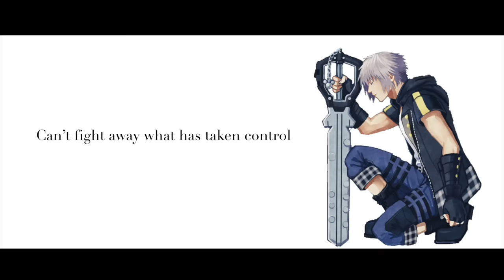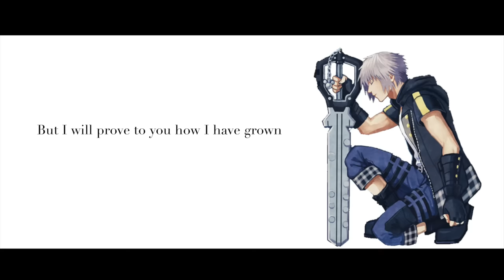Kingdom Hearts - "Riku's Theme" | ORIGINAL LYRICS | Lizz Robinett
Original Lyrics to Riku's Theme from Kingdom Hearts 2! Part of my Kingdom Hearts album "Hearts Intertwined"

Help fund future song releases by becoming a Patron!

The votes are in and you guys wanted to hear Riku next!! I really loved writing lyrics for this boy. I hope you guys enjoy it as well! You can hear this song and all the others on my KH album, 'Hearts Intertwined'!

Come follow me on other places & chat to me sometime!

Lyrics:

Whispers of who I was, who I’m meant to be
They’re constantly echoing
And beckoning

Cast my home aside, lead me into the sky
Just realize what our destiny holds
Our stories untold
Just waiting to rise

Guided blindly by shadows within the dark
Is this what’s become of me?
An enemy?

Cast my sight away, lead me into the night
Can’t fight away what has taken control
Of all that I know
And stolen my light

With this burden I bear, I’m alone
There’s so many mistakes to atone
You deserve so much better than this broken soul
I must fight this battle on my own
But I’ll prove to you how I have grown

Cast the past into the darkness that still lies
To be with you, I will do what I must
I’ll hold tight your trust

Don’t be afraid, what was lost can be found
Hear what I say, don’t let go of my hand
Our futures unplanned
Our destinies bound